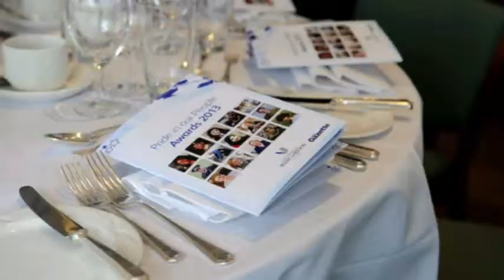Pride in Our People Awards 2013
Reactions to this year's Pride in Our People community awards in Ealing.